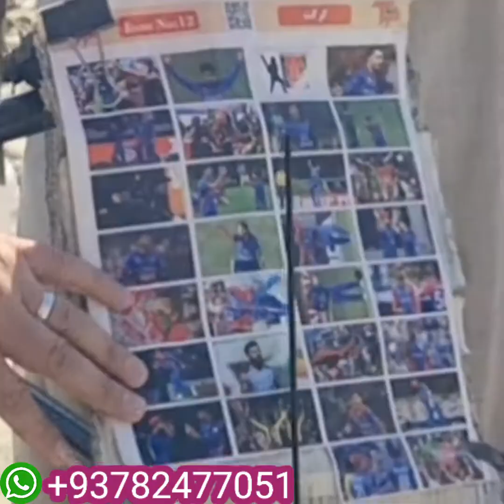very painful video